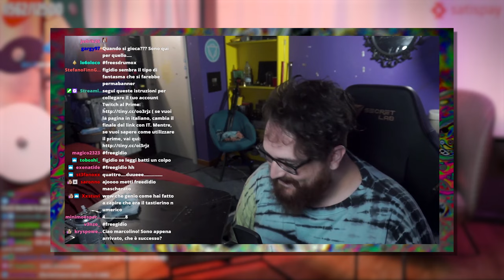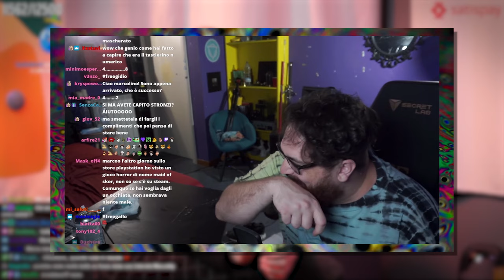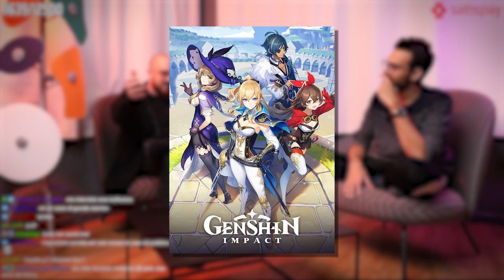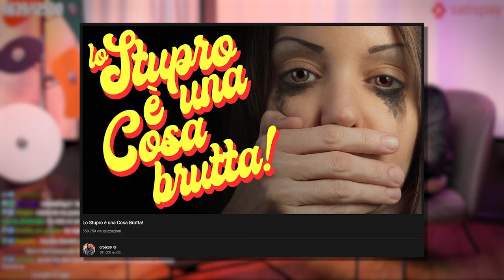MARCO MERRINO | Intervista con Dario Moccia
Finalmente ho avuto l'occasione di fare una bella chiacchierata con Marco. Solo lui, io e un buon amaro. Quale miglior modo per inaugurare il nuovo angolo per le interviste?

00:00 Introduzione
02:30 Fiducia e amicizia
05:56 Piattaforme e cambiamento
10:10 Duo
15:30 Lasciare Messina
19:25 Fare pace
27:30 Caffè
31:33 Impatto G
41:18 Daniele
48:00 Show e realtà